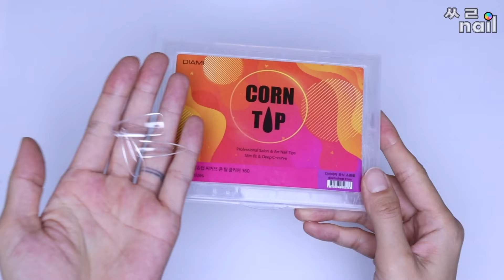ENG/셀프네일)잘보면 얼굴이 비칠수도...🪞심플한데 블링한 미러 스톤네일💎/폴리젤/카누콘팁/스와스톤 매끈하게 붙여보자💅🏻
💅🏻미러파우더(B01)
     스와스톤 구입처 - 미즈에잇뷰티

0:00 프리뷰
0:25 프리퍼레이션
1:38 네일스트리퍼
2:03 프롬더네일 베이스젤
2:25 카누콘팁연장
3:44 폴리젤 층 만들기
5:53 미러파우더
6:57 체인테두리
8:32 스와스톤 디자인
10:19 오버레이 마무리
11:09 디테일 완성샷